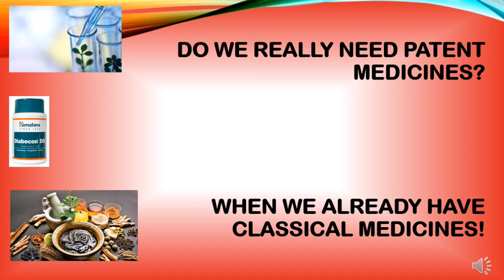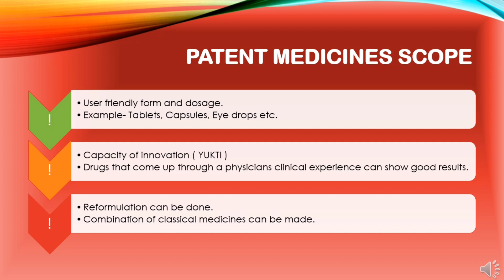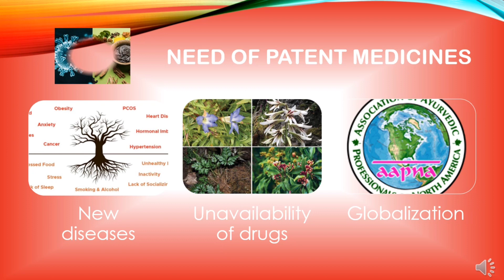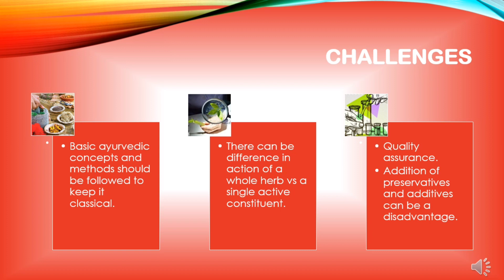PATENT MEDICINE IN AYURVEDA - NEED vs CHALLENGE| SATATADHYAYANA-2| BAMS| Dr MEHAK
Ancient Ayurveda clinicians have given us an ocean of wonderful medicines which we call today as "Classical Medicine". With change in time and technology, newer medicines and even new forms of medicines of ayurveda are in the market in the name of "Ayurveda Proprietary Medicine". This change is seen to be both boon as well as with certain challenges in meeting the classical principles. This video depicts the opinion of Dr Mehak on this topic. Congratulations to Dr Mehak for taking time in recording the video and sharing the views with all the viewers. This exercise should ignite the thirst for knowledge and young ayurveda scholars should come to main stream.

Satatadhyayana-2 Competition conducted by: -
 Dr NANDEESH J
 BAMS, MD (Ayu)
 Lecturer
Deemed to be University,
 Jaipur

Education:

 BAMS FROM SHRI DHARMASTHALA MANJUNATHESHWARA COLLEGE OF AYURVEDA AND HOSPITAL, UDUPI. (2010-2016)

MD (Ayu) - SAMHITA-SIDDHANTA - FROM NATIONAL INSTITUTE OF AYURVEDA, JAIPUR (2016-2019)

 Satatadhyaya-2 Presentation: Patent Medicine in Ayurveda – Need vs Challenge